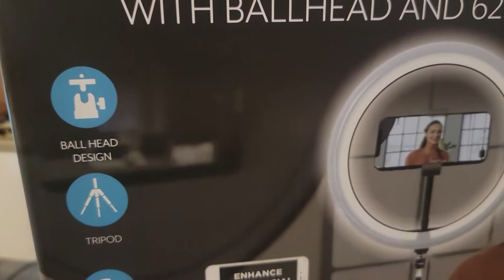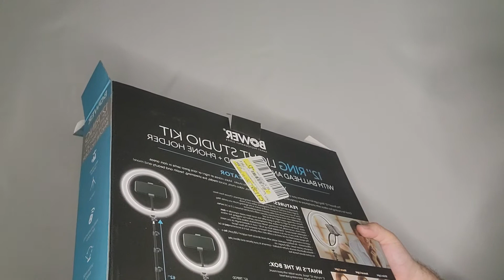Best light studio/tripod for phones/cameras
bower 12 inch ring light studio kit with tripod for phones and does work with cameras filmed with s21 ultra a heavy phone